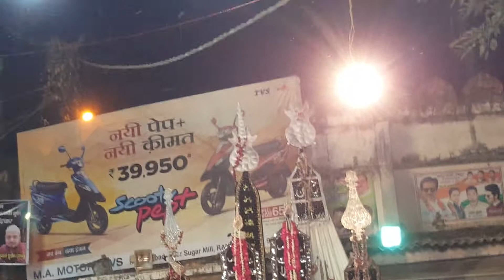Kashif Kakraulvi | Anjuman Asgharia Kakrauli Sadat | 25 Muharram Juloos Qadeem Rampur 2017 (67 Daur)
BISMILLAH HIRREHMAN NIRRAHIM
YA ALI(A.S) ADRIKNI...
67wa Daur 25 Muharram Juloos-e-Alam-e-Mubarak Qadeem Rampur 1439H (Estd. - 1950)
Bayadgar Beemare Karbala Sayyedus Sajedin Imam Zain-ul Abedin(a.s)
Juloos Bramdigi- (9 Baje Subh) Imambada Mirza Mohammad Zafar Ali Beg, Sahar Rampuri Road, Lal Qabar
Juloos Ikhtetam- (12 Baje Shab) Imambada Amjad Ali Khan(Pope Sb.) Mohallah Chah Mote Kallan Rampur
Sahibebayaz- Janab Kashif Raza Kakraulvi
Anjuman- Asgharia Kakrauli Sadat
Video by- Syed Kafeel Zaidi
Bamuqam- Qila Gate Pandareeba Rampur
Batareekh- 16 Oct 2017
Nizamat- Tanveer Sahri
Minjanib- Momineen-e-Rampur
Zere Ehtemam- Tanzeem-e-Sajjadia Rampur
# Fehrist Anjuman Haye Matami(Beruni)-
1.) Anjuman Azadare Husaini Doshipura Banaras
2.) Anjuman Firdausia Gopalpur Siwan Bihar
3.) Anjuman Haideriya Maniharpur Sultanpur
4.) Anjuman Ansare Husaini Qadeem Mubarakpur Azamgarh
5.) Anjuman Shehdae Husaini Meman Sadat Bijnor
6.) Anjuman Sarkare Abu Talib(a.s) Nanauta Sadat Saharanpur
7.) Anjuman Asgharia Kakroli Sadat, Janab Kashif Raza Kakrolvi
8.) Anjuman Parastare Haq Muzaffarnagar
9.) Anjuman Jafare Tayyar Jansath
10.) Anjuman Shane Haideri Kunderki
11.) Anjuman Sadate Amroha
# Fehrist Anjuman Haye Matami(Maqami)-
12.) Anjuman Parchame Abbas(a.s) Jwalanagar Rampur
13.) Anjuman Gulamane Husaini Rampur
14.) Anjuman Sipahe Husaini Rampur
15.) Anjuman Haideri Rampur